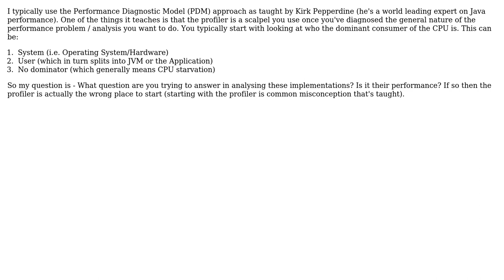Use of a profiler tool to aid in the analysis of a brute force algorithm in Java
Software Engineering: Use of a profiler tool to aid in the analysis of a brute force algorithm in Java

With thanks & praise to God, and with thanks to the many people who have made this project possible! | Content (except music & images) licensed under CC BY-SA | Music | Images & others | With thanks to user Martijn Verburg user devoured elysium and the Stack Exchange Network Trademarks are property of their respective owners. You are responsible for your own actions.